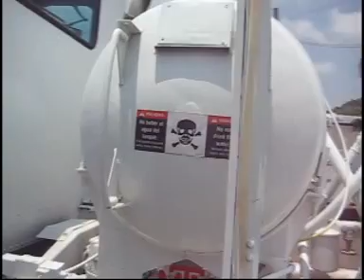Hormigonero camion de 8mts.avi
Camión Revolvedor de Concreto con capacidad de 8 mts3, se reparan todos sus sistemas para que al final se lleve un vehículo a entera satisfacion del mismo, contamos con 12 años en el ramo de la compra-venta de Camiones y TractoCamiones y servicios relacionados, llámanos a los Tels. y 4556